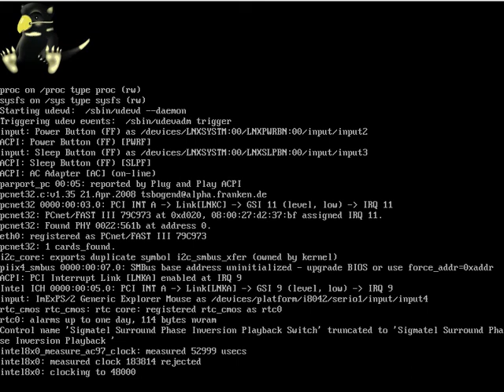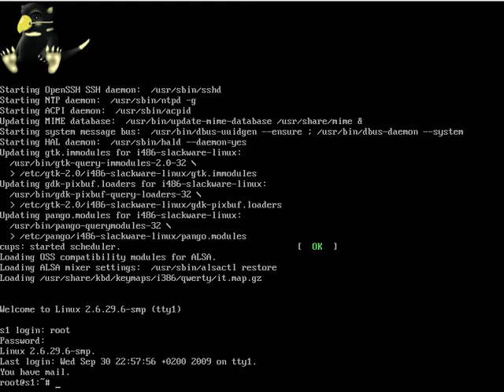Slackware 13 - Installazione 8/8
In questa fase si collauda il funzionamento del boot loader, dell'avvio del kernel e dei servizi, fino all'esecuzione delle shell ed il primo accesso al sistema di produzione.